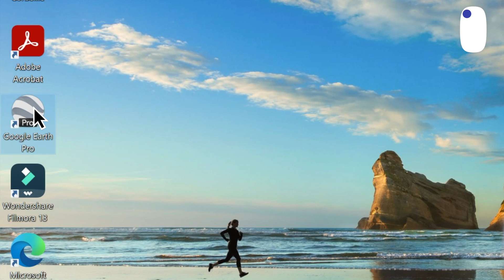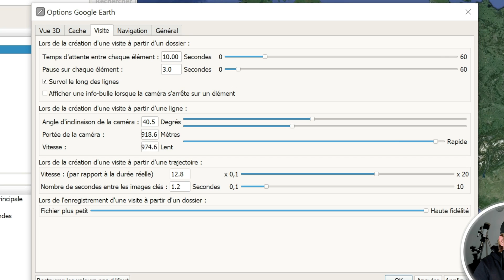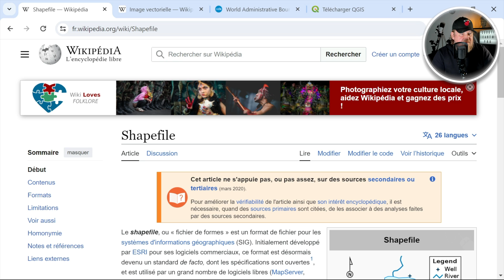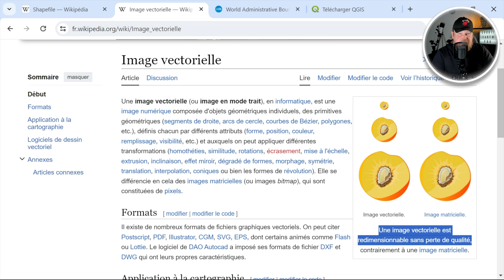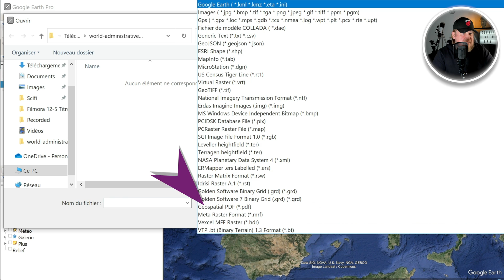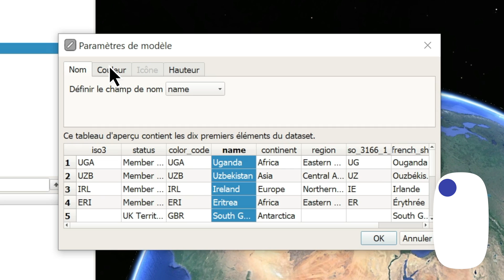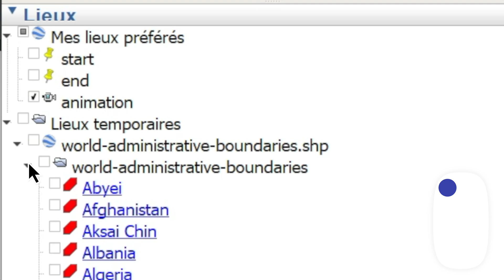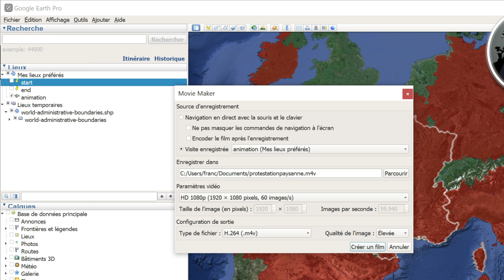🌍 AJOUTER DES CALQUES à vos animations de cartes sur Google Earth Pro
Je vais vous montrer comment créer une animation avec des calques en superposition avec Google Earth Pro. On utilisera pour cela des fichiers vectoriels .shp disponible gratuitement sur internet.

➡ Superthanks

Nous verrons étape par étape comment créer une vidéo d'un point A à un point B.

00:00 - Introduction
01:33 - Animation de carte
05:33 - Importation des superpositions .shp
12:25 - Exportation de la vidéo
13:28 - Outro

Youtube studio camera Sony ZV1:
Outdoor camera DJI Osmo Pocket:
Aerial footage with DJI mavic mini:
RØDE NT-USB microphone:
Sandisk Extreme Pro 128GB Video Memory Card:
Studio light with GVM 600S light kit:
IVISII G2 Pocket RGB Light